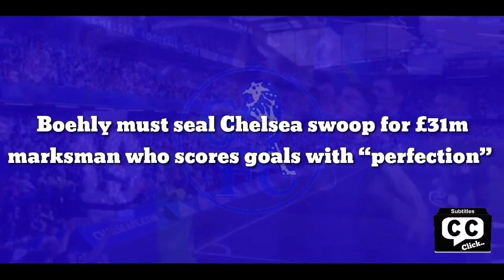Swoop Deal: Boehly agreed seal Chelsea swoop for £31m marksman who scores goals with “perfection”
Boehly must seal Chelsea swoop for £31m marksman who scores goals with “perfection”

Chelsea are reportedly increasing their interest in a young, talented winger currently plying his trade in Spain, and may look to swoop in January.

Following reports from Spain, the Blues, as well as Premier League rivals Arsenal and Liverpool have emerged as three outfits circling to sign 21-year-old Villarreal sensation Alex Baena, who is emerging as one of the hottest commodities in Spain at present.

Having taken monumental strides in his development since the start of the campaign, Baena has emphatically cemented his role in the Yellow Submarine team after starring on loan with second-tier Girona last year.

And now after only a matter of months, Villarreal boss Quique Setien might face an uphill battle in securing the long-term future of his young prized asset.

In a market littered with extortionate price tags and lucrative deals, Chelsea could unearth their next gem for a relatively reasonable fee, with the player holding a release clause of £30m.

Despite his young age, Baena has swiftly demonstrated that he possesses the tools and the aptitude to flourish on the major stage.

Indeed, last season the whiz found his feet in the Segunda Division, playing a frequent role and recording five goals and six assists across 38 league matches for Girona, who won promotion via the play-offs.

And with his parent club impressed, Baena was offered a place in the Villarreal first-team, with the club benefitting from his quick pace and desire to instigate direct forward play.

And now, during his breakout season, the Spanish U21 international has recorded nine goals and four assists across 21 fixtures this term, notably starring in the Europa Conference League.

In fact, the ace’s average rating of 7.80 in the European competition is the best from any player competing, highlighting the budding stardom that lies at the feet of this talented winger.

Offering 2.2 shots per match, making two key passes and creating two big chances, alongside the four goals netted in the competition, Baena will only continue to see his stock rise with such resounding displays.

With new Chelsea owner Todd Boehly constantly scouring the market for young phenoms capable of wreaking havoc on opposition defences, Baena might just be the best option to delve into, and with strikes scored with “perfection”, the Blues could be well placed to climb the Premier League table with his signature.

If the west Londoners are indeed seeking to bolster the squad across multiple fronts in the forthcoming transfer window, Baena could be a fine option to inject some real quality, while also not breaking the bank and allowing the club to focus on multiple avenues.